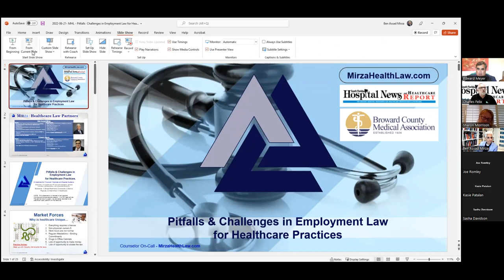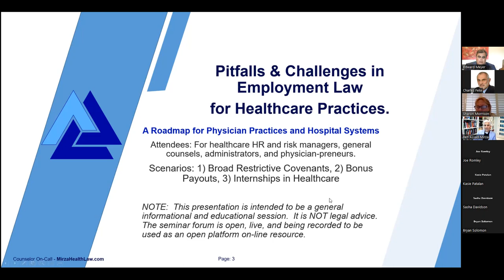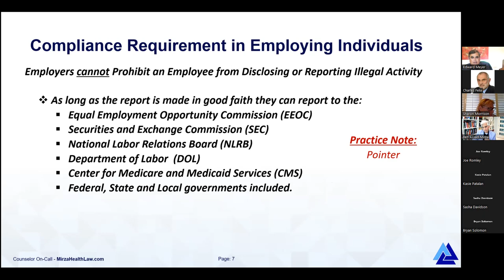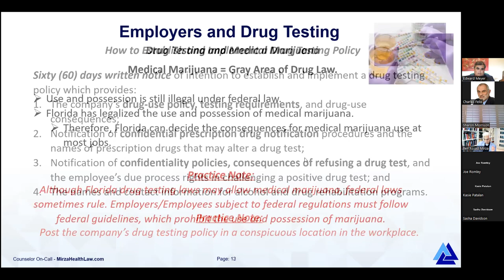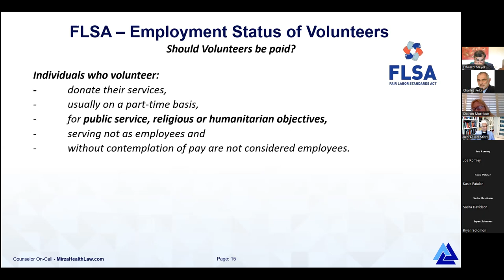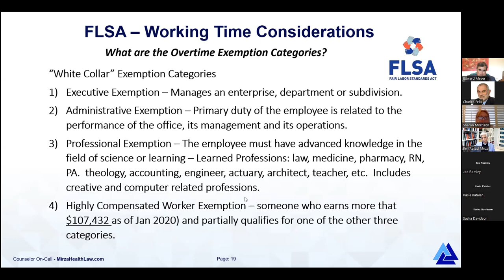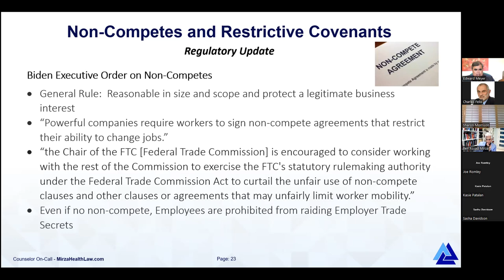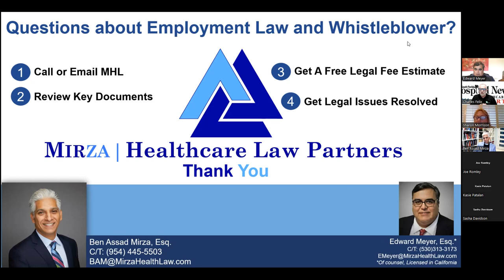Pitfalls & Challenges in Employment Law for Healthcare Practices Recorded June 21 2022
Legal Webinar by Mirza Health Law and South Florida Hospital News & Healthcare Report: Pitfalls & Challenges in Employment Law for Healthcare Practices Recorded on June 21, 2022